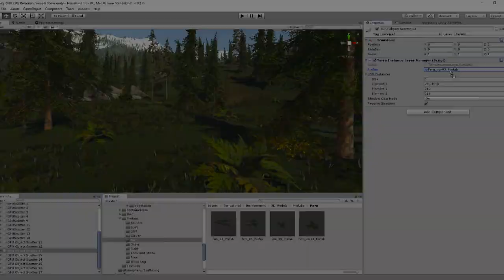GPU Instance Rendering of Vegetation in Unity by TerraWorld Tutorial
The scene in this video was created automatically by TerraWorld plugin.

TerraWorld includes built-in Biome Templates which are pre-designed graphs including all terrain generator and scatter nodes to create a rich environment based on obtained heightmap, satellite imagery and landcover data.